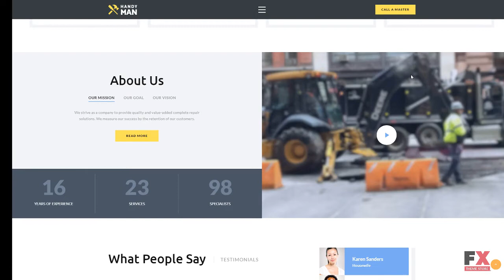Handyman Multipage Website Template TMT | Free Template Quanah Doug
Overview features :

Additional Features:Sliced PSD Back To Top Button Crossbrowser Compatibility Dropdown Menu Favicon Google map Google Web Fonts Tabs TooltipsAnimation:HTML plus JS Bootstrap Version:3.2.0Coding:1170 Grid System CSS 3 HTML 5 JQuery Semantic Code Valid Coding SassFeatures:Bootstrap Extra Pages Layouts ResponsiveFunctionality:GalleryGallery Script:Accordion Carousel Gallery Isotope SliderLanguage support:EnglishNotice:Some of the forms included (like booking, registration, comment submission forms, etc.) may require extra scripts and/or database functionality.Web Forms:Contact Form Newsletter Subscription Search FormWidth:1920pxSoftware and Hosting RequirementsAdobe Photoshop CS+For opening & changing files with .psd formats.Sublime Text2 or later, Notepad++For uncompressing a template ZIP package: WinZip 9+ (Windows); Stuffit Expander 10+ (Mac)